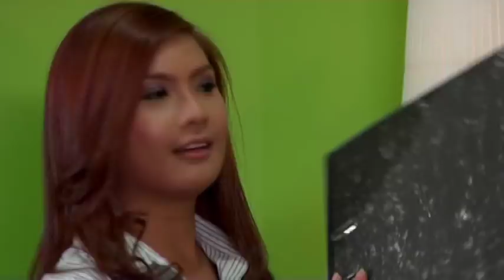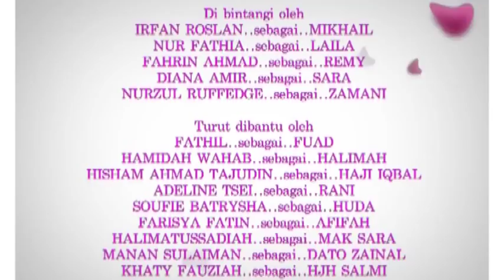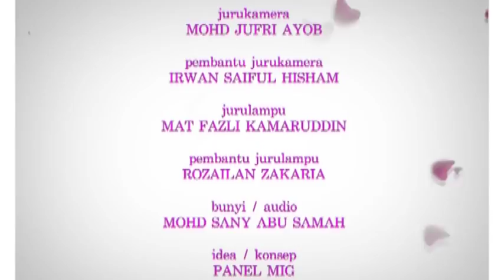[FULL] Laila Asyikin | Episod 1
Segalanya hanyalah mimpi indah yang membuaikan. Tidak disangka sama sekali kebahagiaan yang dikecapi hanyalah keasyikan yang memukau sehingga empunya diri tidak sedar bahawa dirinya telah dikhianati oleh suami tercinta. Kini, dia perlu bangkit dan berjuang untuk mempertahankan haknya walaupun perjuangan itu getir! Drama 16 episod ini diarahkan oleh Heykal Hanifah dan skripnya oleh Zarihah Hassan. Siri ini mengetengahkan bakat baru yang semakin menonjol, Nur Fathia Abdul Latiff sebagai watak utama iaitu Laila Asyikin serta dibantu oleh pelakon popular tanahair seperti Fahrin Ahmad, Irfan Roslan, Hamidah Wahab, Fadhil Dani, Hisham Ahmad Tajudin, Zain Ruffedge, Diana Amir, Nurzul Suphian dan Adeline Anthony Tsen. Laila Asyikin (Nur Fathia Abdul Latiff) berkelulusan Ijazah Sarjana Muda Ekonomi tetapi memilih untuk tidak bekerja setelah berkahwin dengan Mikhail (Irfan Roslan). Namun Laila tetap mengambil tahu tentang urusan syarikat peninggalan arwah ayahnya, Datuk Shamsudin, iaitu United Holdings Berhad. Mikhail pula dilantik sebagai Ketua Pegawai Eksekutif United Holdings atas wasiat arwah Datuk Shamsudin. Mikhail seorang yang gigih, penyayang dan bijak dalam urusan perniagaan, dan United Holdings berkembang maju di bawah pentadbirannya. Perkahwinan Laila dan Mikhail kelihatan bahagia dengan kelahiran dua cahaya mata iaitu Laila Huda dan Laila Afifah. Namun, keharmonian kehidupan Laila dan anak-anak berkecai selepas Mikhail terlibat dalam kemalangan jalanraya. Lebih memeranjatkan apabila Sarah (Diana Amir) turut berada dalam kereta tersebut. Sarah meninggal dunia manakala Mikhail pula mengalami kecederaan dan koma selama tiga bulan. Tanpa pengetahuan Laila, Mikhail telah mengahwini Sarah kerana bersimpati dengan kehidupannya yang miskin. Mereka mempunyai seorang anak lelaki, Irfan yang baru berusia tiga bulan. Enggan berdiam diri dan menyerah kalah, Laila mengambil tindakan segera. Dia mendapatkan hak penjagaan Irfan daripada keluarga Sarah. Dia juga mengatur strategi untuk menyingkirkan sesiapa yang mahu menjatuhkan syarikatnya dengan sokongan sepenuhnya daripada pembantu khas Mikhail, Remy (Fahrin Ahmad). Kebijaksanaan dan ketabahan Laila menyebabkan Remy dalam diam menyimpan perasaan kepadanya.

Pelakon: Fathia Latiff, Fahrin Ahmad, Irfan Roslan, Zain Hamid, Fathil Dani